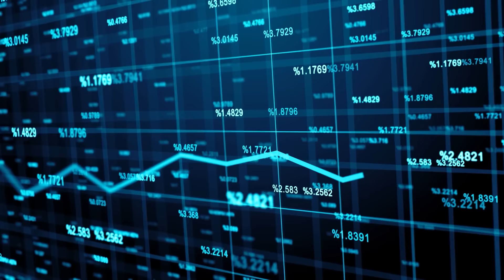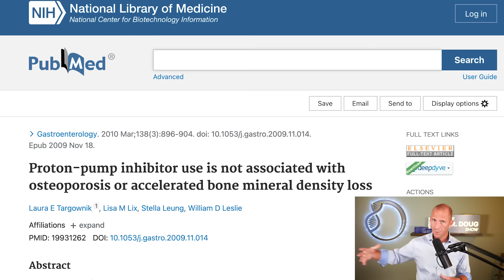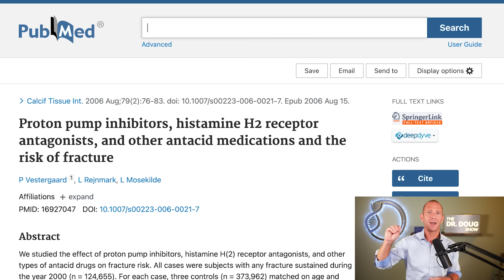Is this common medication contributing to YOUR osteoporosis?? | WHAT TO DO INSTEAD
A Common Drug that may CAUSE Osteoporosis! In this video, Dr. Doug Lucas delves into the complexities surrounding a particular medication and the debated long-term risks associated with their usage.. Watch this video to learn more on improving your bone health and lifespan.

00:00 Intro and summary
0:50 What is this drug?
7:43 Impact of PPI on bones
8:16 "The Osteoporosis Breakthrough" Link
8:25 Masterclass Registration Link
8:53 First Study
9:32 Second Study
10:05 Third Study
10:35 Fourth Study
10:55 Fifth Study
11:08 Sixth Study
11:38 What is the right plan?
13:15 Conclusion
13:30 Health span Nation Sign Up Link